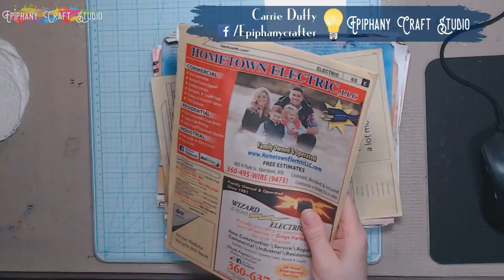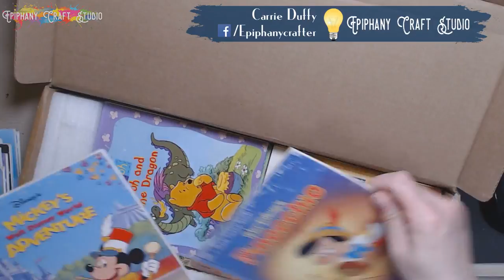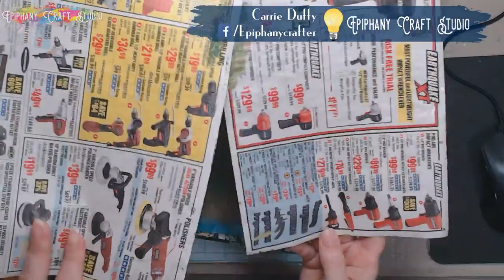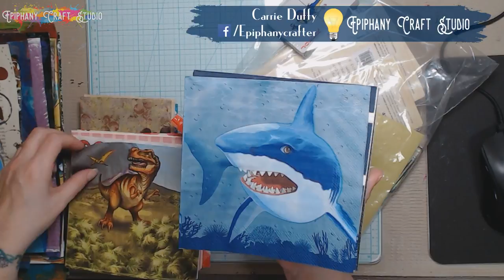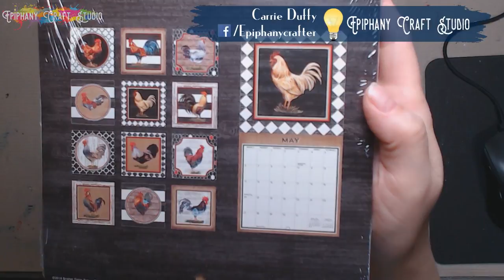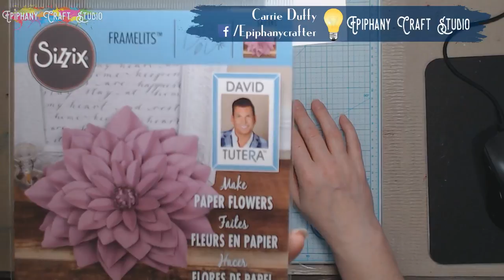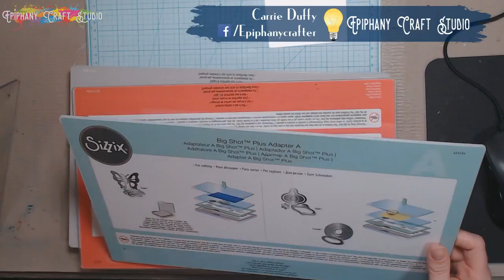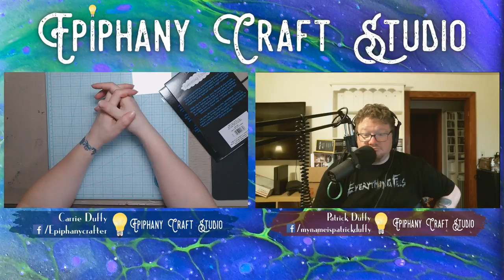Live Stream: Happy, Messy Haul!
A look at painty papers received from the 70 acres studio flock swap and a quick look at a small haul. Then we'll have some fun and make a mess.

More videos, blog posts and awesome stuff can be found on my